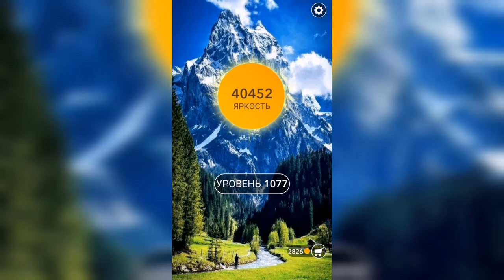Word / Слово Крест: Поиск русского кроссворда / Уровень 1077